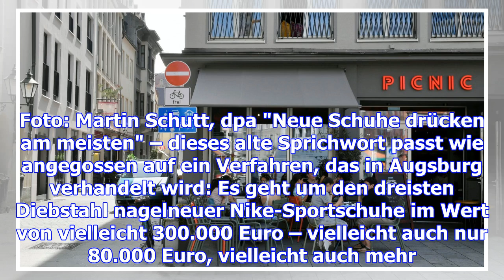Prozess um riesigen schuh-diebstahl bei online-händler stockt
In einem Lager des Online-Händlers Zalando in Berlin landen Diebe einen Riesen-Coup. Doch bei der Au...